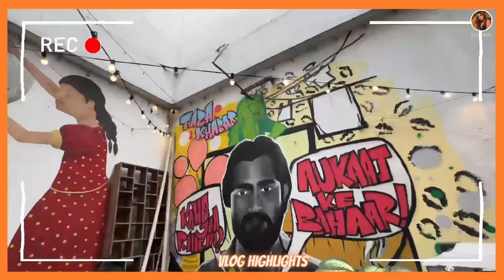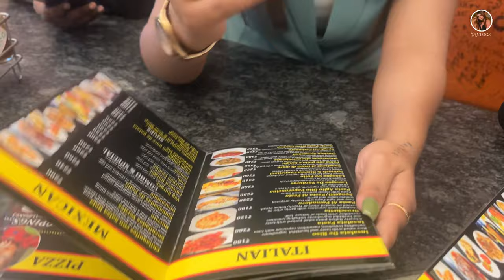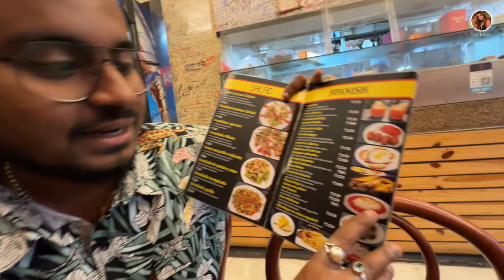91.9 Friends FM 📻 Adda With RJ Kuheli✨productive day🤩M vlogs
igshid=MzRIODBiNWFIZA==

Love Love ❤️